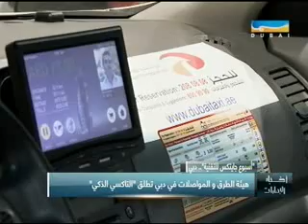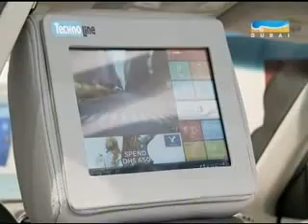تقرير سما دبي: التاكسي الذكي في دبي بداية 2014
تعتزم مؤسسة المواصلات العامة التابعة لهيئة الطرق والمواصلات إطلاق خدمة التاكسي الذكي المتطورة مطلع العام 2014. وعرضت الهيئة هذه الخدمة في جناحها المشارك في جيتكس. وستتيح هذه الخدمة المطبّقة على الهواتف الذكية، التي تعد الأولى من نوعها في المنطقة، للمستخدمين حجز سيارات الأجرة وتتبع مسار وصولها مباشرة. يتيح التطبيق للمستخدم، إلى جانب الحجز الفوري لسيارات الأجرة، حجز سيارة أجرة بصورة مسبقة في أي تاريخ أو أي وقت. وإذا اقترب المستخدم من موقف لسيارات الأجرة، يقدّم له التطبيق الإرشادات للوصول إليها. و أجرت قناة سما دبي مقابلة مع أحمد بهروزيان، المدير التنفيذي لمؤسسة الترخيص في هيئة الطرق والمواصلات، و تحدثت معه حول هذا الموضوع.